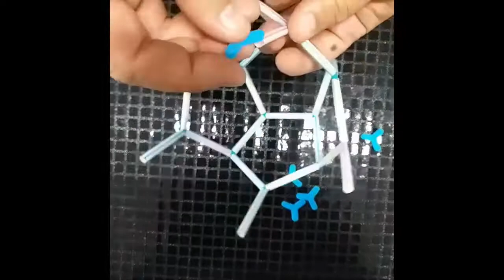지금은 언택트시대! 온라인 창의공작소 정다면체만들기 겨냥도이해 (창날TV)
온라인 창의공작소 지금은 언택트 교육이 대세!
겨냥도의 이해를 돕기 위해 정다면체만들기 해볼거예요~
똥손도 쉽게 만들 수 있는 정다면체! 시작해볼까요~